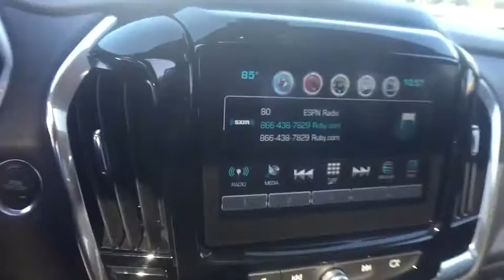2019 Chevrolet Traverse Midland, Freeland, Sanford, Bay City, Beaverton, MI 20192955P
Pepperdust Metallic Used 2019 Chevrolet Traverse available in Midland, Michigan at Garber Chevrolet Midland. Servicing the Freeland, Sanford, Bay City, Beaverton, MI area.
2019 Chevrolet Traverse LT Leather - Stock#: 20192955P - VIN#: 1GNEVHKW4KJ192955